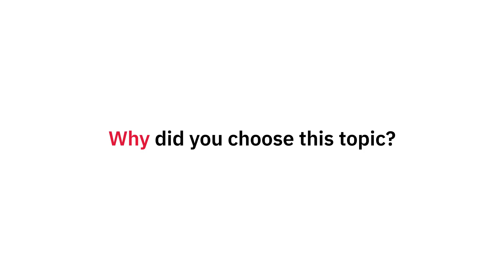Knowledge Now - Grad Student: Ramesh Venkatesa Perumal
Ramesh Perumal's dissertation assesses the impact of mentorship and social support on the career advancement of internationally educated nurses (IEN) compared to Canada Educated Nurses.